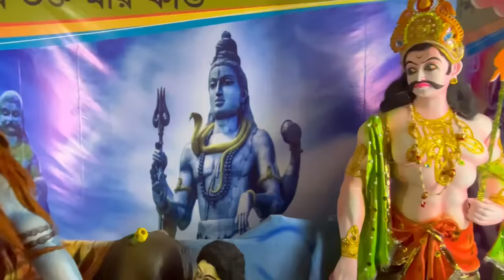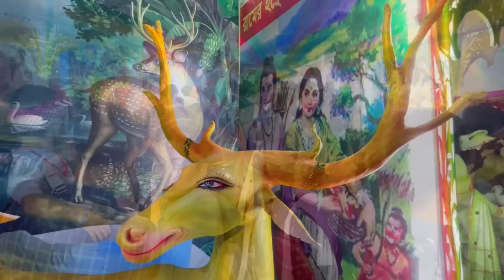৫০১টি প্রতিমায় বাংলাদেশের বাগেরহাটে বিশ্বের সর্ববৃহৎ দুর্গাপূজা Sikdarbari Durgapuja 2024 Bangladesh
৫০১টি প্রতিমায় বাংলাদেশের বাগেরহাটে বিশ্বের সর্ববৃহৎ দুর্গাপূজা - Bagerhat Sikdar Bari Durgapuja 2024 Bangladesh

বাগেরহাট শিকদার বাড়ি দুর্গাপূজার জন্য অত্যন্ত বিখ্যাত। এইবারের দুর্গাপূজা ২০২৩ এ ৫০১টি প্রতিমার সমন্বয়ে বিশ্বের সর্ববৃহৎ দুর্গাপূজার আয়োজন করা হয়। কলকাতার চেয়েও বৃহত্তর এই দুর্গাপূজা। এই ভিডিওতে আমরা এই পূজা মন্ডপের সকল কিছু তুলে ধরতে চেষ্টা করেছি।

World biggest durgapuja 2023 celebrated at Sikdar bari, Bagerhat, Bangladesh. This also more than famous durgapuja from Kolkata Durga puja 2023. We are presenting this famous & biggest durgapuja.

**More Video From Sukhada Balai Vlogs**